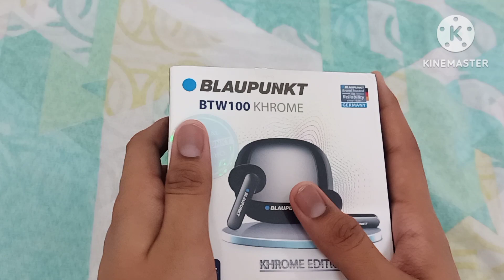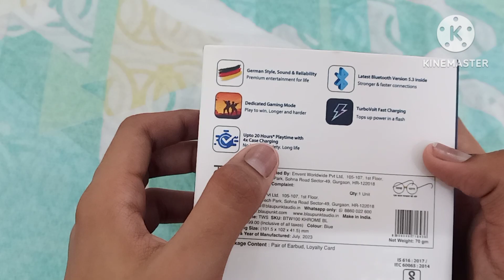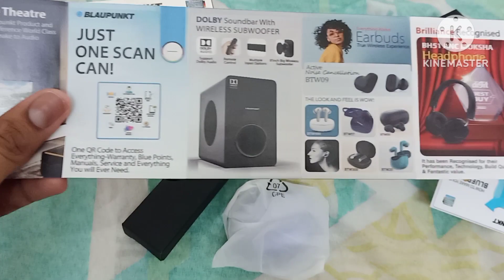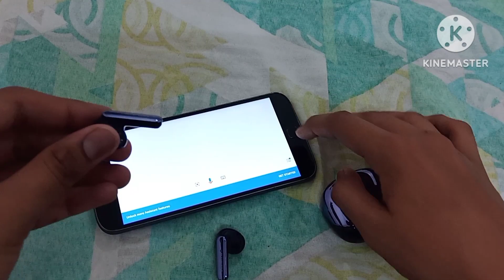Unboxing BLAUPUNKT BTW100 KHROME EDITION Bluetooth Headphone | 1st Anniversary Special unboxing!